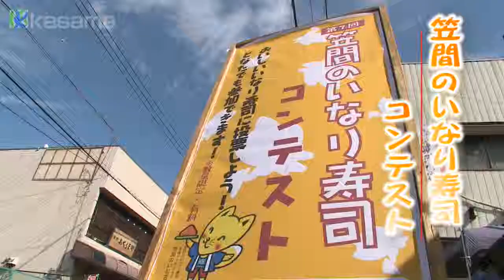笠間のいなり寿司コンテスト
笠間名物のいなり寿司のPRや商品開発を目的に開催されるイベント。
一般（プロも可）からオリジナルのいなり寿司のレシピを募集。
コンテスト当日は一般参加により、書類審­査を通過したレシピを忠実に調理した
いなり寿司（数量限定、有料）を食べてもらい、投票によりグランプリが決定される。